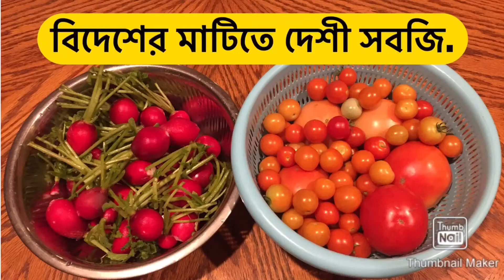Shokher Bagan/ Best Harvest Of Tomatoes In Ten Years!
This is the best harvest of tomatoes in ten years from my backyard!